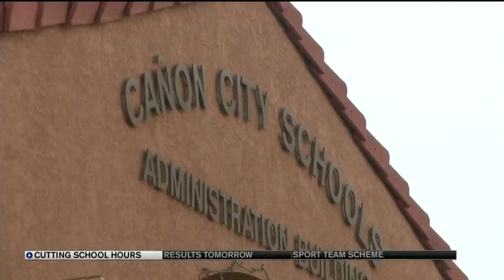Shorter school weeks for Canon City students?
The number of school days for students in Canon City could be cut.